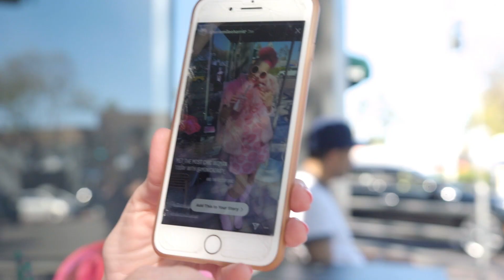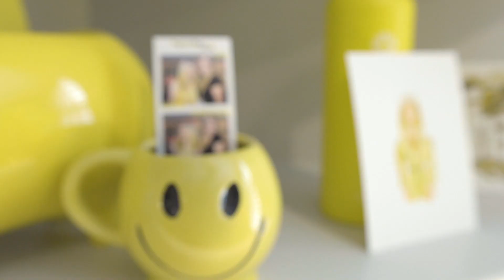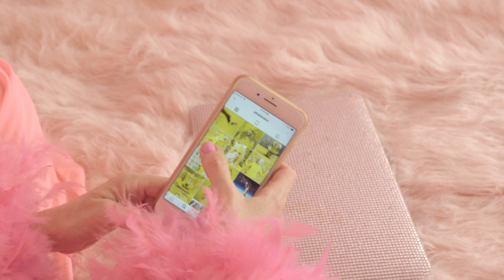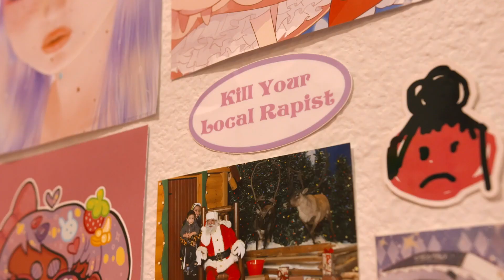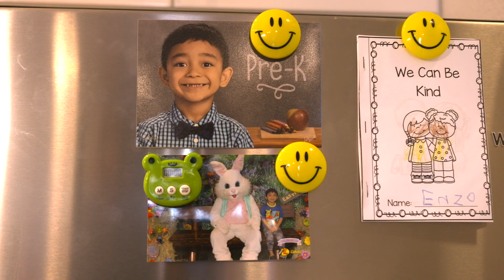Meet The 'Human Rainbows' | HOOKED ON THE LOOK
Meet the people who lead very colourful lives!